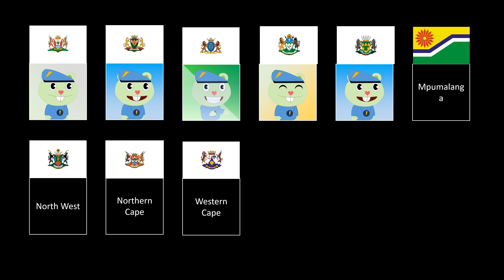Flark Becoming Canny (You Live In The State In South Africa)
Flark Becoming Canny
Canny

Flark Becoming Canny Template Was Created By Me